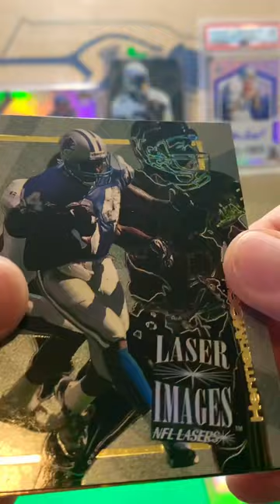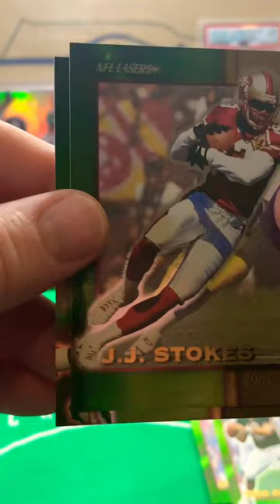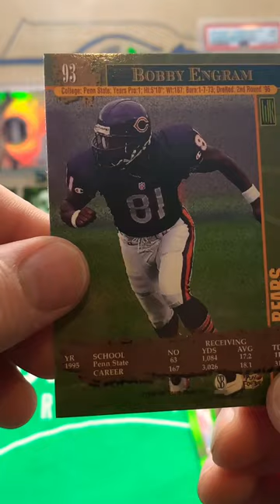Pack Rip 1996 Scoreboard NFL Lasers Football 🏈